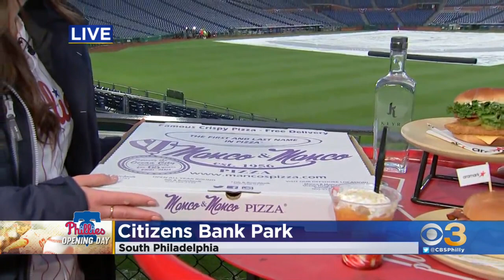Executive Chef Vonnie Negron Previews New Food At Citizens Bank Park Ahead Of Opening Day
Chandler Lutz reports.